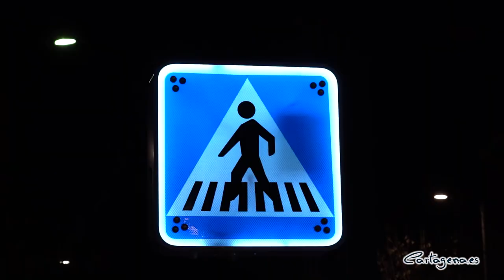El Ayuntamiento activa 17 pasos de peatones inteligentes que aumentan la seguridad y aportarán datos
El Ayuntamiento de Cartagena activa este viernes los nuevos 17 pasos de peatones inteligentes que ha instalado en entornos escolares y rutas de gran afluencia para aumentar la seguridad de los peatones. Con ellos se elevan 22 los pasos preparados para iluminarse al paso de viandantes y que en la siguiente fase serán dotados de sensores para medir datos que mejorarán las decisiones sobre el tráfico, según ha anunciado la alcaldesa, Noelia Arroyo.

"Son medidas de seguridad que forman parte de nuestro programa de movilidad, que mejoran la convivencia entre peatones y conductores y que no cuestan dinero a los cartageneros porque los financiamos con 270.000 euros que hemos conseguido de un programa europeo”.

La alcaldesa ha informado de que, además de los entornos escolares se ha optado por reforzar los pasos en lugares en los que los técnicos advierten mayores riesgos por las dimensiones de la calzada o la velocidad y volumen del tráfico, como dos pasos en la Avenida de Víctor Beltrí, los dos instalados de la avenida José Luis Meseguer de Canteras, o los otros dos con los que se ha reforzado la seguridad en Ronda Ciudad de La Unión.

Los dos primeros pasos con sistema de iluminación automatizado se instalaron en el entorno del Colegio de San Vicente de Paúl dentro del programa de seguridad en los accesos que ha incluido la creación de itinerarios peatonales y la ampliación de zonas de aparcamiento.

El paso del paseo de Alfonso XIII, a la altura del Instituto Isaac Peral, el mayor de Cartagena y uno de los más frecuentados también se ha transformado también por ser utilizado como acceso al Hospital del Rosell, hacia el centro comercial Carrefour y el propio Instituto Isaac Peral.

El Ayuntamiento ha incluido el paso en Juan de la Cosa, frente a la asociación de vecinos Sauces y en Jacinto Benavente, el de Juan Fernández situado frente al colegio de Franciscanos, además de los de Ángel Bruna, o la calle de San Diego y la calle Gisbert, todos ellos en itinerarios turísticos y universitarios.

La experiencia piloto de ese programa se realizó instalando pasos inteligentes en las calles Capitales Ripoll, Pio XII y Pescadería, y, posteriormente el Ayuntamiento abordó los del puente del barrio de La Concepción y el colegio Atalaya.

Así, estos nuevos elementos suponen una inversión de 270.000 euros financiada por un programa europeo para movilidad logrado por el Ayuntamiento. Una parte de ellos será equipada con tarjetas IOT que permitirán recabar datos atmosféricos y de aforamiento que se enviarán por medios telemáticos a aplicaciones de seguimiento de tráfico.